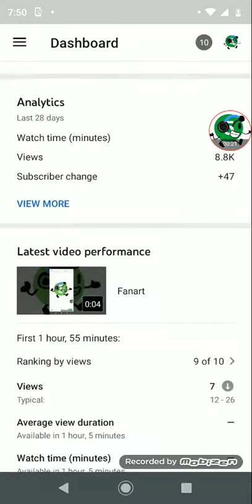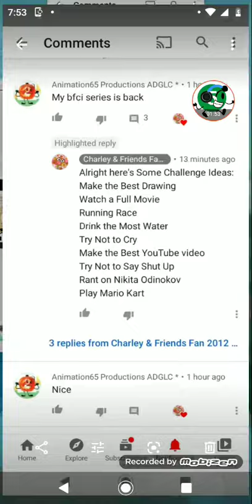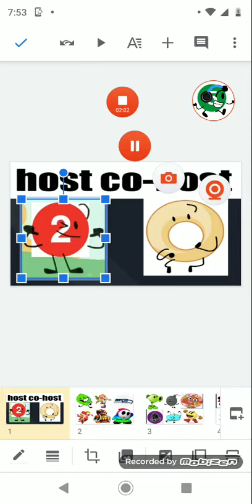BFCI S2 17 rant on Nikita Odinokov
[a] anti gamerboy community

[b] a c e and k train productions

[c] funniesterest minion

[d] 5 logo

[e] joking train

[f] king boo

[g] ludwig